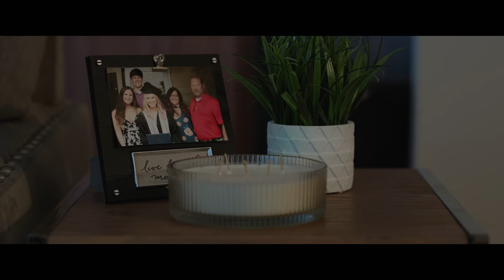Karissa Ella - Whiskey Whispers Your Name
Listen to “Whiskey Whispers Your Name” from Karissa Ella out now

CHORUS:

Whiskey Whispers Your Name

Like a ghost in a cloud of smoke

all those hatin' you feelings

start disappearing

when whiskey whispers your name

"Whiskey Whispers Your Name" by Karissa Ella

Written by: Conner Sweet, Lydia Dall, Karissa Ella

Produced by: Alex Seier

Mixed by: Jordan Oorebeck

Mastered by: Mike Cervantes

Fiddle by: Jenee Fleenor

Guitar and other instrumentation by: Daniel Newell and Alex Seier

Drums: Steve Padin

BGV's: Mark Lonsway

Picture: Justin Mayotte